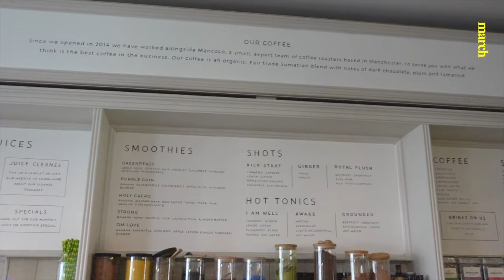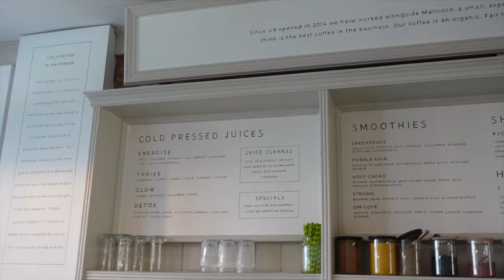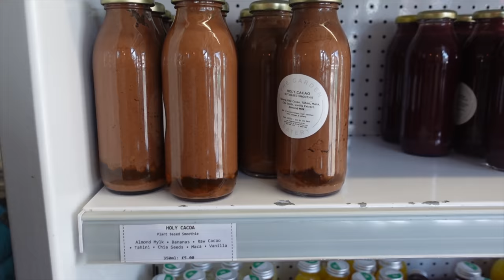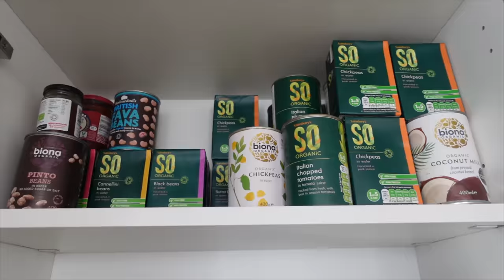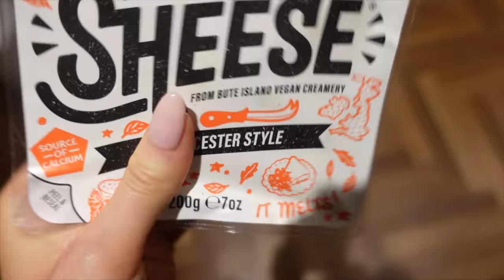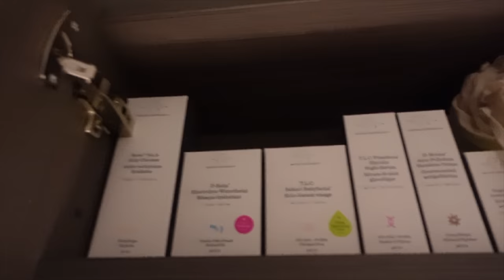how to become ‘THAT’ girl 🍏 healthy habits & routine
a day in my life with a little added inspiration from the 'that girl' trend! think the ultimate guide to becoming that girl, routines, habits, green juice, early morning walks, pilates, self care and healthy breakfasts. oh and I show you my skincare favourites. it's all about being the best version of YOU, you're all THAT girl to me xxx

books i reccomend (aff)
super life
how not to die